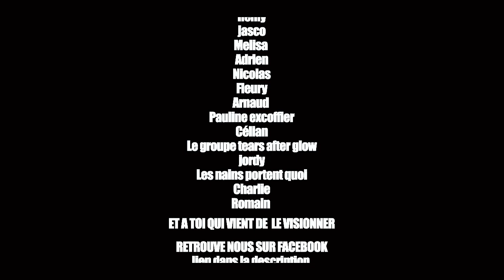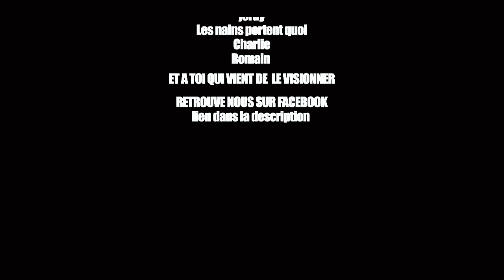Soul in network - Your rules (OFFICIAL MUSIC VIDEO)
- Le premier clip , pour le morceau "your rules" de Soul in network!
- The first music video for the song "your rules" by Soul in network!